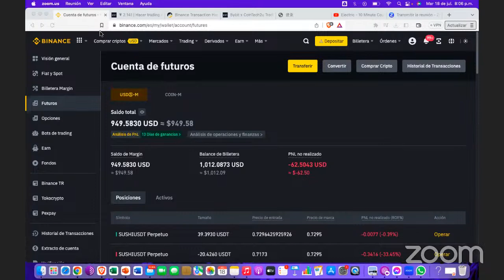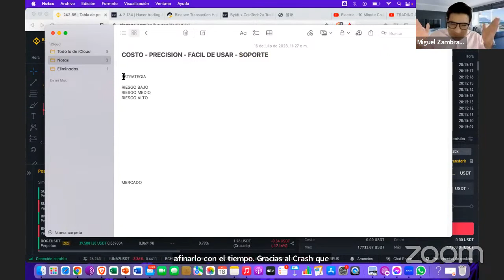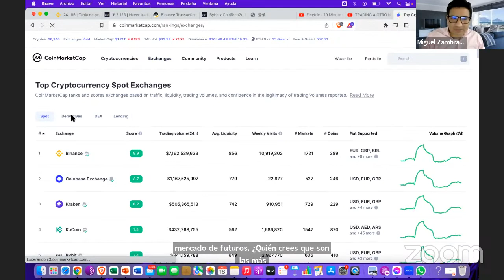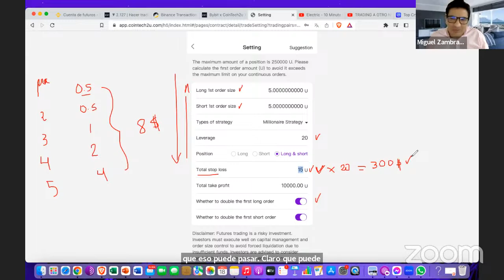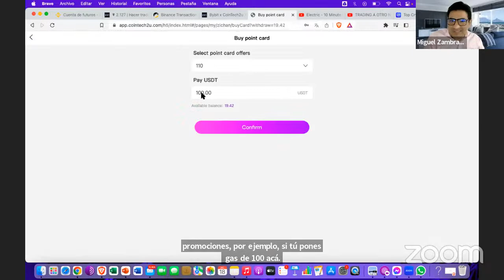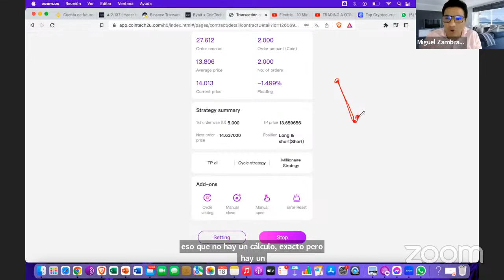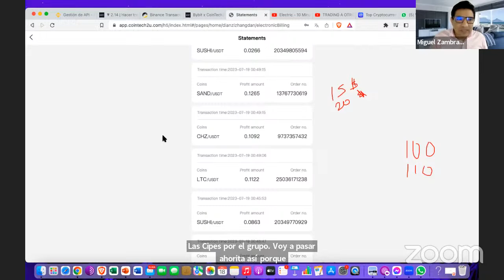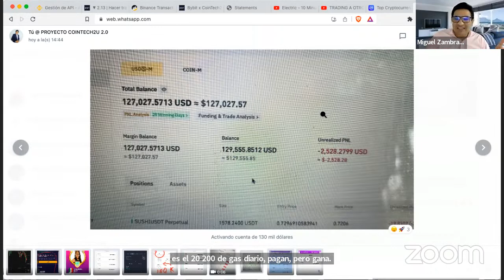TRADING A OTRO NIVEL CON ESTA HERRAMIENTA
SE PARTE DE NUESTRA COMUNIDAD! CRIPTOECONOMIA-BLOCKCHAIN🚀

Nuevo IP para Binance:
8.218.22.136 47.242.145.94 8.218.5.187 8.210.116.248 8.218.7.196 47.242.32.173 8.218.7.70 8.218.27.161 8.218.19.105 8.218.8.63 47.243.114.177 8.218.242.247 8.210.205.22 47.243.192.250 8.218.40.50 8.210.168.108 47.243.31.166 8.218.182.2
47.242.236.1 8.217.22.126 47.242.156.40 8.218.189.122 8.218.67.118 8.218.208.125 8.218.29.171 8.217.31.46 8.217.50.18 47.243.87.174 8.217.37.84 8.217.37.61
Nuevo IP para Bybit
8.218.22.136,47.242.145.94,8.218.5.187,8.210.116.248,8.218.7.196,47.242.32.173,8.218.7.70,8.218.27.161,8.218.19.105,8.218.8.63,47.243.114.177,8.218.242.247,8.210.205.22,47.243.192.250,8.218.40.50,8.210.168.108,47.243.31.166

ESPERAMOS QUE INVIERTAS CON MODERACIÓN SIN QUE AFECTE TU ESTABILIDAD ECONÓMICA.
La información y opiniones que expresamos en este video deben ser consideradas únicamente con propósitos educativos. NO SON EN NINGUN MOMENTO UN CONSEJO DE INVERSION. Su única intención es trasmitirte nuestra experiencia en los proyectos que realizamos personalmente.
Realiza por favor tu propia investigación antes de tomar cualquier decisión.